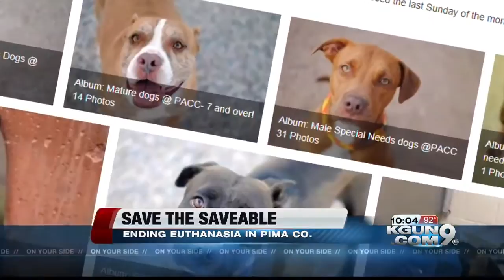Local shelters giving special needs pets a home